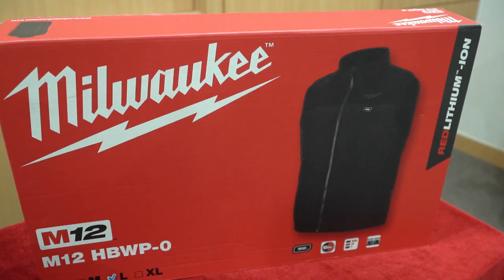밀워키 이달의 선수 10월 | 팔로세비치 인터뷰 & 제품 언박싱까지!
프리미엄 전동공구 브랜드 밀워키코리아와 함께하는
‘밀워키 이달의 선수’ 10월 수상자는
팔로세비치 선수입니다.

팔로세비치의 수상 소감과 더불어
밀워키 제품 선물 언박싱을 영상으로 만나보세요.
100% 팬 여러분들의 투표로 선정하는
밀워키 이달의 선수에 앞으로도 많은 관심 부탁드립니다!